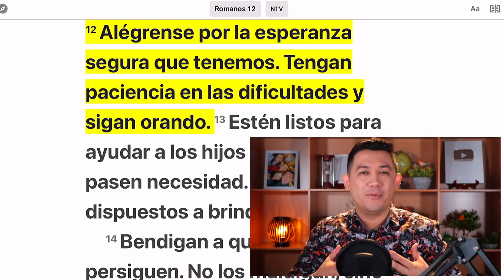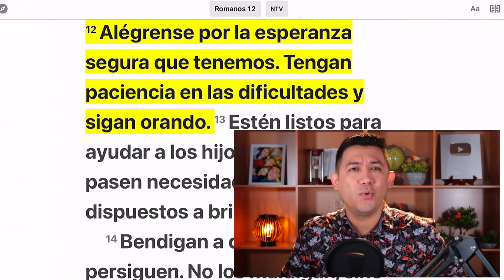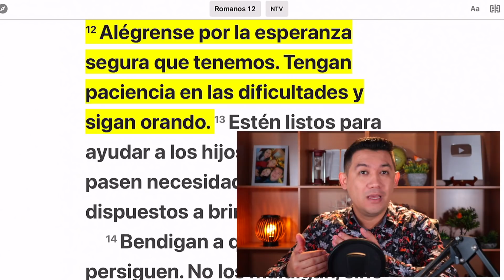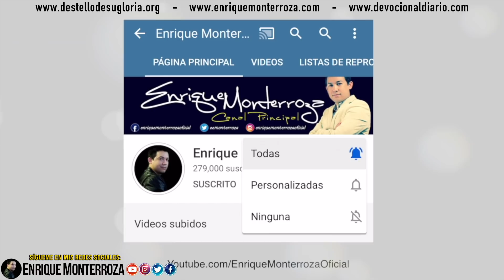Esperanza, paciencia y persistencia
“Alégrense por la esperanza segura que tenemos. Tengan paciencia en las dificultades y sigan orando.” Romanos 12:12 Nueva Traducción Viviente

Donación u Ofrenda vía Transferencia Internacional:
Nombre: Edwin Enrique Monterroza Sibrián
BANCO CUSCATLAN DE EL SALVADOR S.A.
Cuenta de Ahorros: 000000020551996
SWIFT CODE: BACUSVSSXXX